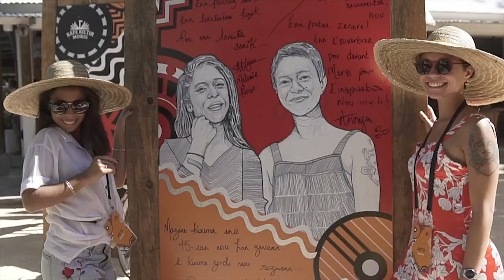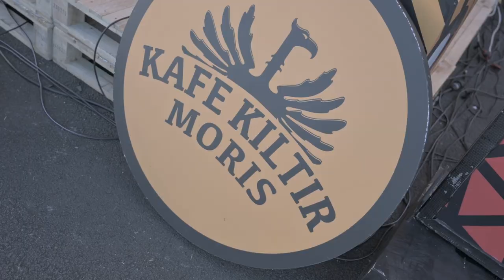Sezon 7 - Lancement de la saison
Nikil et Prisca, Brand manager et Junior Brand Manager de PhoenixBev, nous parlent de la mission et de l’évolution de Kafe Kiltir Moris. Ils nous dévoilent les détails de la saison 7, la saison collector, le projet Phoenix Band Revival et la célébration des 60 ans de PhoenixBev. Rencontre...